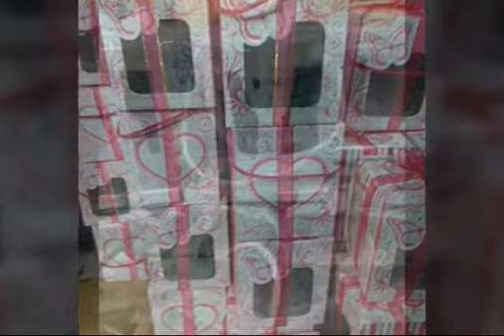KREASINDO DIGITAL PRINTING